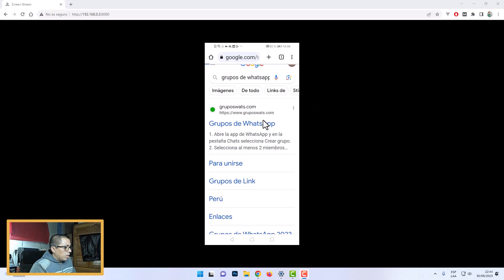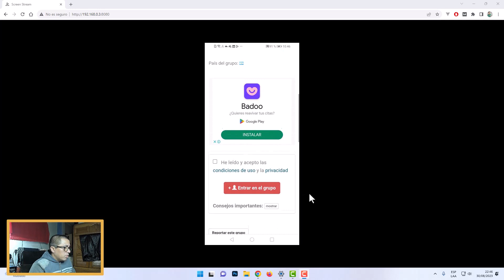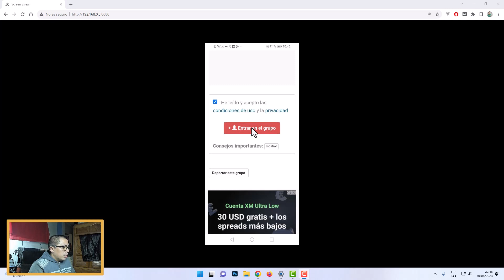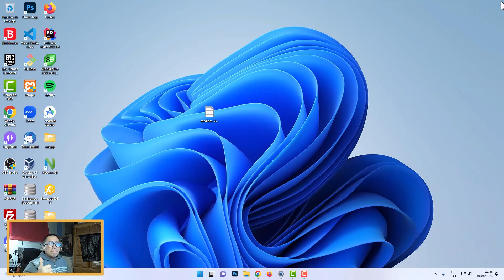COMO ENCONTRAR Y DESCUBRIR NUEVOS GRUPOS DE WHATSAPP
👉 En este video te enseño a Como Encontrar y Descubrir Nuevos Grupos de WhatsaApp, entre otros detalles.

Como Actualizar WhatsApp en Celular o Web